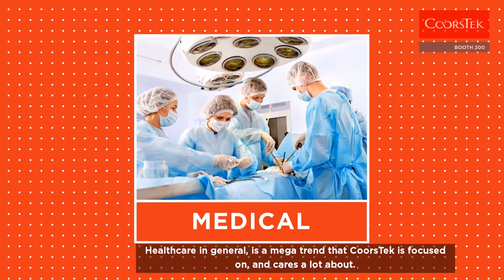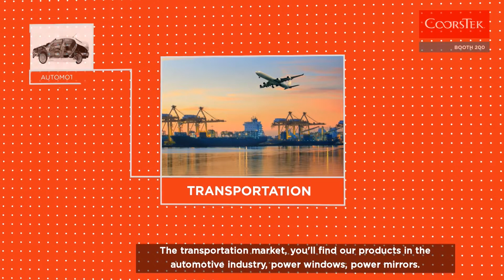CoorsTek is Everywhere!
Learn about all the possible applications of CoorsTek products. Visit Booth 501 at Ceramics Expo 2020.